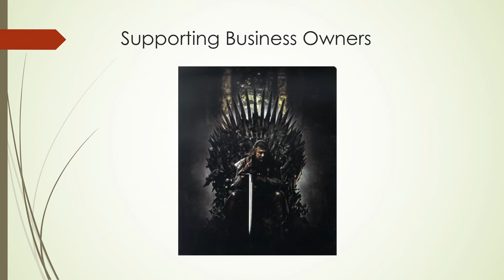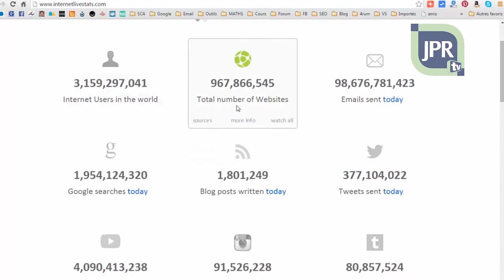Introduction to Cloud Accounting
JPR Business Group is a team of dedicated, professional advisors based in Camberwell, Melbourne.
Our goal is to add value to every business we deal with.
We have an enviable record of providing innovative solutions for the issues and problems our clients experience every day.
We take pride in having a network of fellow professionals who support us in being a ‘one stop shop’ for all business matters – legal, insurance, property, dispute resolution, financial planning and superannuation etc.
We keep up to date with all modern software applications that our clients use such as Xero, MYOB Live and other various cloud applications.
We are certified users of Panalitix business analysis software which provides unique insights into how to improve the profitability of any business and add value to our clients’ business assets when it comes to time to sell.
These and other tools and resources, matched with our years of business experience, enable us to help our clients ensure their financial success.
Our first meeting is always free so please don’t hesitate to give us a call and come in to see how we can help you.